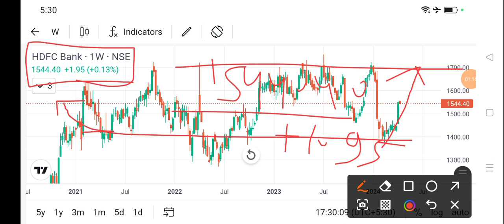hdfc bank share news today l hdfc bank share price today l hdfc bank share latest news